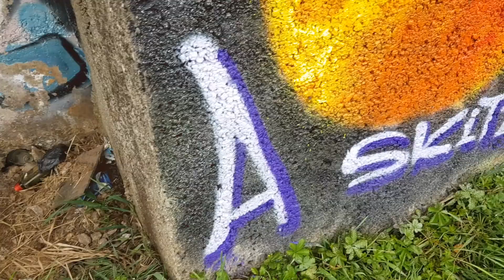DJ KRUSH 07.04.2018 SARAJEVO INTERGALACTIC SESSIONS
DJ KRUSH
A SKITZO
BORKA
ZLIJAY
ZUPANY